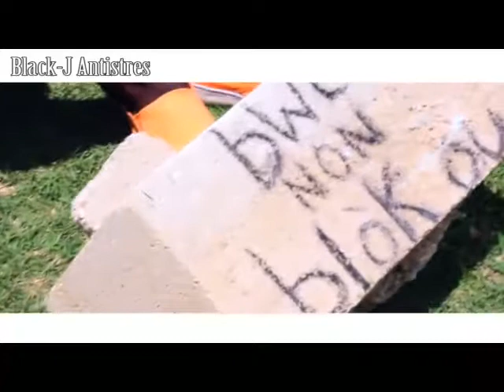BLACK J ANTISTRES-bwè nan blòk ou